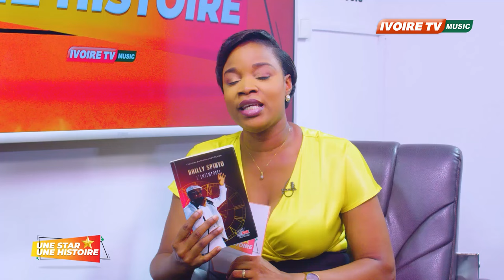BAILLY SPINTO DANS UNE STAR UNE HISTOIRE 2024